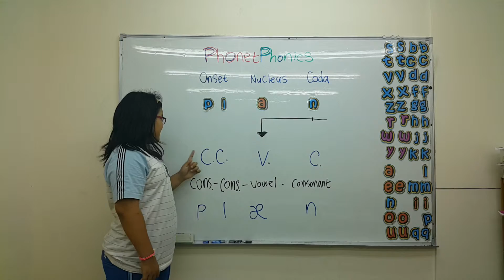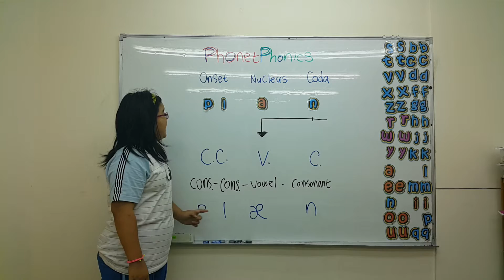plan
plan 發音教學，開口說美語，自然發音、音標、自然音標教學。免費教材